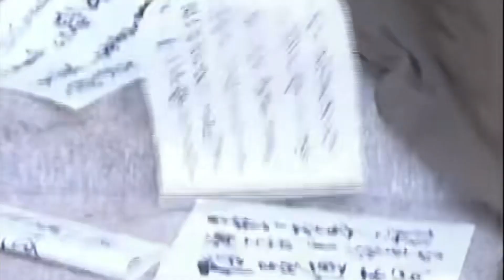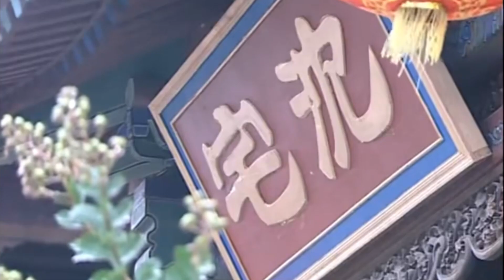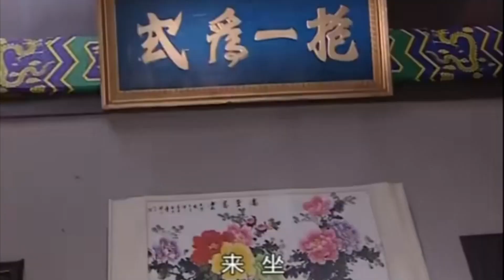好看的古装剧【凤隐九歌】33 丨神族少女赵露思因一场意外与真神之子陈浩民相识，共同走上寻找仙元之路，历经重重险阻，跨越千年逆天改命，终于涅槃重生！（赵露思《神隐》、陈浩民）